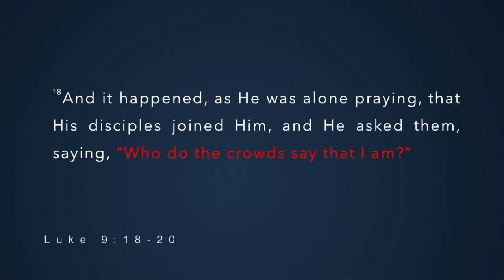Who is Jesus? with Pastor Al Valdez